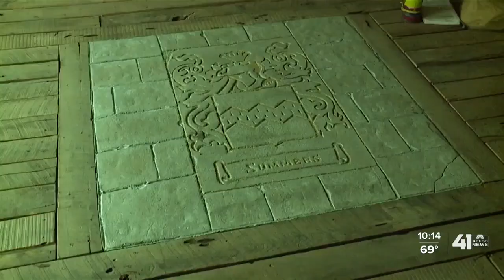West Bottoms haunted houses howl back to life in limited run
Only two haunted houses will open in the West Bottoms this year – The Edge of Hell and The Beast, which is celebrating its 30th anniversary.